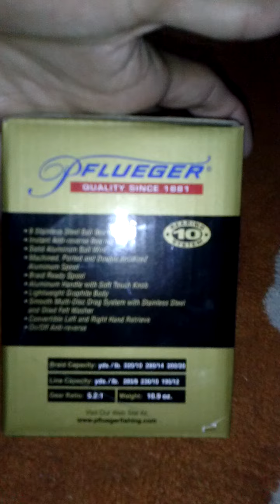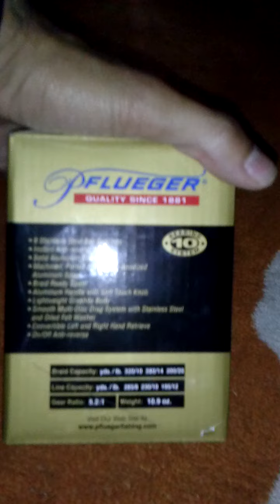Pflueger President reel unboxing